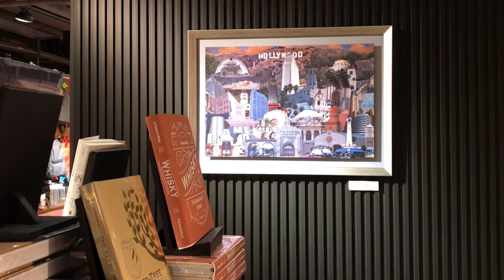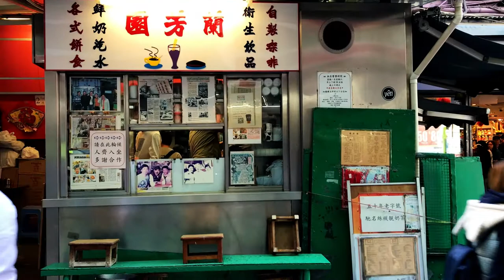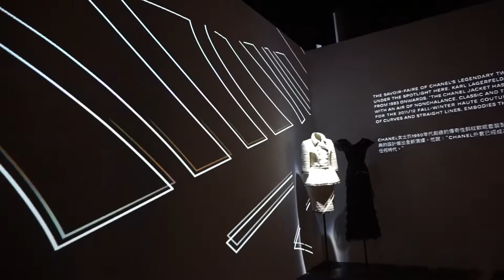a random week in hong kong ✨🇭🇰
↓↓ OPEN ME ↓↓

it really was a great week.

choppy footage from the week when my life was more exciting than usual lol.

weather was too good to stay in so i walked around for a bit, and it was actually nice to see the hustle and bustle in central.

and thanks to all my awesome friends.